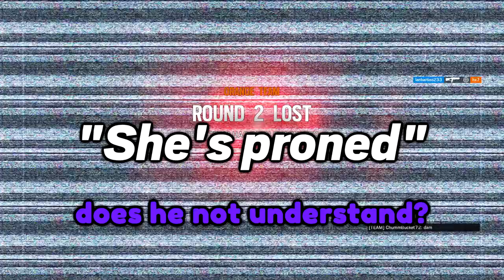I hired an e-girl to play Rainbow Six Siege.. (Shocking surprise, she has a ****)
Small Chungus

Krumpi
Raj
Kevlar

(つ✧ω✧)つ